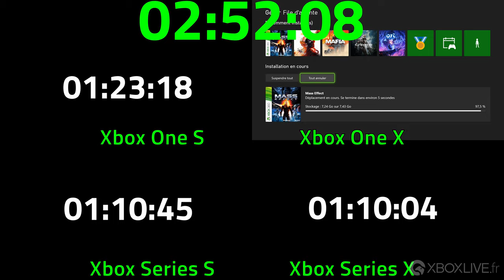TECH Xbox Series vs Xbox One | Comparaison transferts depuis et vers un HDD externe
Disque Dur externe Seagate